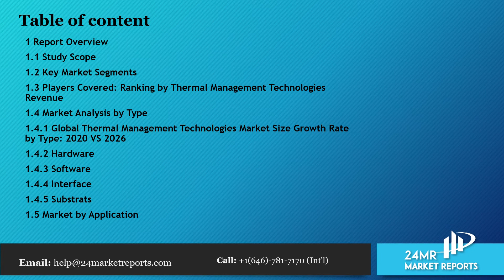Thermal Management Technologies Market Size, Status and Forecast 2020 2026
Get the Free Pdf format of report click the following

Thermal Management Technologies status, future forecast, growth opportunity, key market and key players. The study objectives are to present the Thermal Management Technologies development in North America, Europe, China, Japan, Southeast Asia, India and Central & South America.